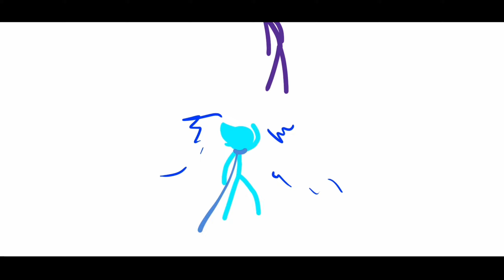LEGEND || Animated Stickman Video clip || AMV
hello everyone! Here you have my first animated video clip for the channel, it is about my Oc Stickman called Rethro.

This is a job that took me approximately 3 months, it was done for an institutional project, I hope you enjoy it!

Here I leave you the story seen in the video clip

A young Stickman named Retro, who dreamed of being a great RHG warrior, since he was little no one helped him train so he had to do it on his own.

He was training alone until he grew up, where an old man would offer to help him train after having seen the great potential of the young fighter.

In one of those training sessions, the village where the boy lived was ambushed where many inhabitants died, with him being one of the survivors who had managed to flee to the mountains.

The boy who wanted to avenge his people started training and even learned to use magic (electricity), he prepares for the final battle against the enemy and emerges victorious.

From that day on he swore to protect defenseless people from those who seek to do evil.

ty for read!